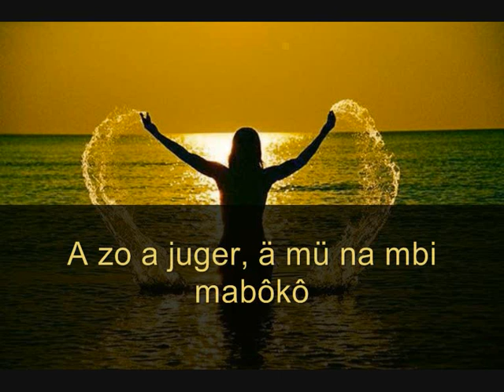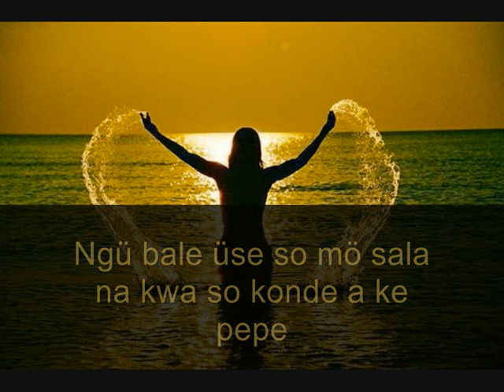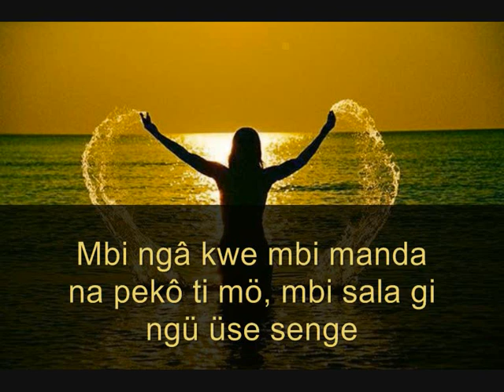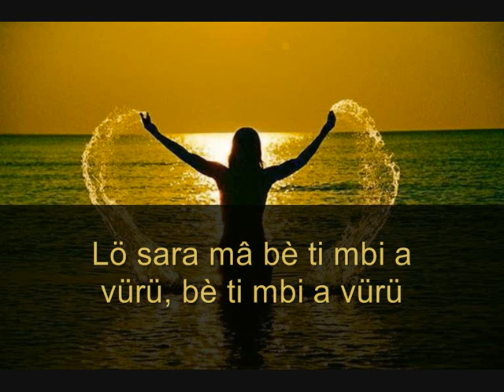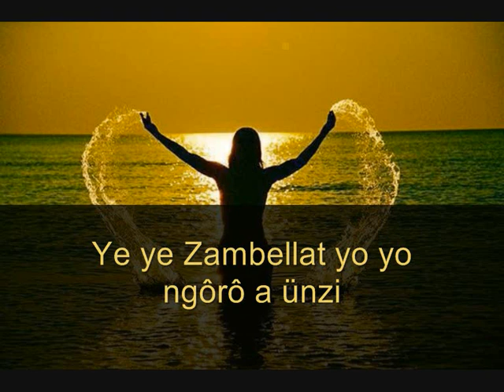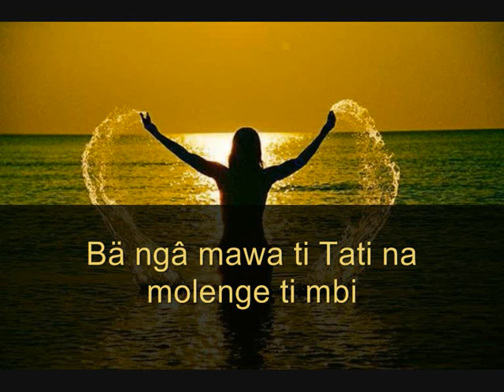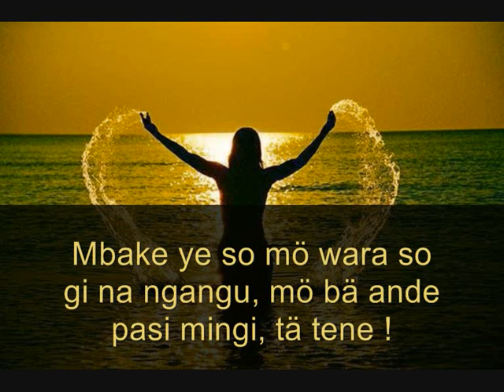::CENTRAFRIQUE MUSIQUE:: MUZIKI - MBAKE